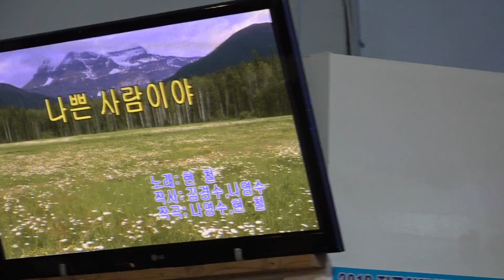가수 이선구 나쁜사람이야